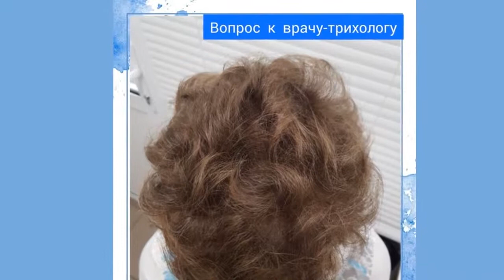Ольга Бузова: «Не бойтесь экспериментировать. Волосы — не зубы. Отрастут!»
❤️‍🔥 Почему нам так важно слышать слово «люблю»?